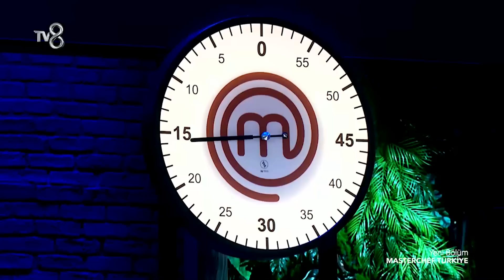MASTERCHEF TÜRKİYE 64. BÖLÜM 3. KISIM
MasterChef Türkiye 64. Bölüm 3. Kısım

TV8 ekranlarında yayınlanmaya başladığı günden itibaren izleyicileri ekran başına kilitleyen yemek yarışması programı MasterChef Türkiye’de her bölüm nefes kesiyor!

TV8'in heyecan dolu yemek yarışması MasterChef yeni sezonda da tüm hızıyla devam ediyor. Dünyaca ünlü şefler Mehmet Yalçınkaya, Somer Sivrioğlu ve Danilo Zanna'nın karşısına çıkacak yarışmacılar, adeta ecel terleri döküyor. Peki kendilerinden istenen yemekleri, servis edilebilir hale getirmek için tüm gayretlerini ortaya koyan yarışmacılardan hangileri geçer not alacak?